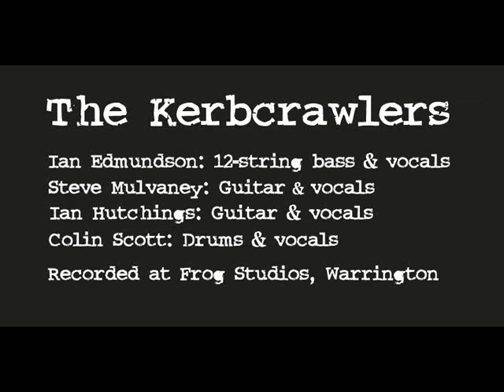RAIN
Taken from 'Wish You Were Here', the third Kerbcrawlers album (2008).
Ian Edmundson - Bass / vocals, Ian Hutchings - Guitar / vocals
Steve Mulvaney - Guitar / vocals, Colin Scott - Drums / vocals
Recorded at Frog Studios, Warrington.